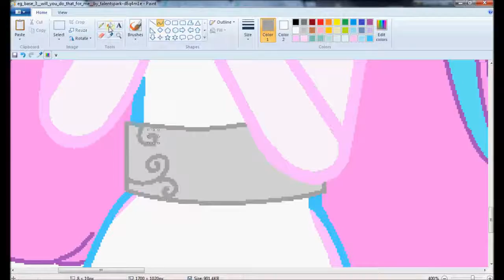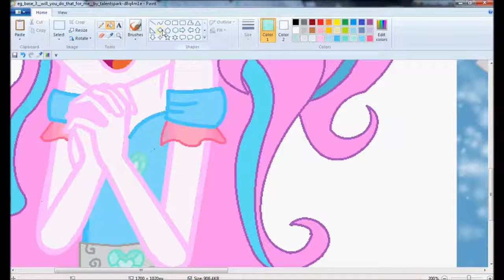Princess Flurry Heart MLP Speedpaint